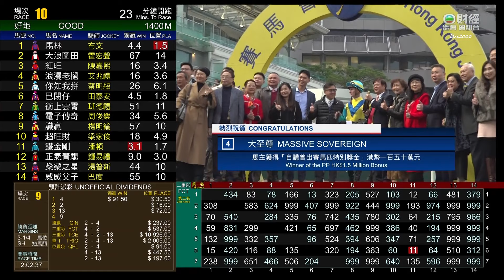03/03/2024 (473) 大至尊 (J208) 潘頓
03/03/2024 沙田 (場次473)
第三班 - 2000米 - (80-60) - 森麻實讓賽
場地狀況 : 好地
賽道 : 草地 - "B+2" 賽道
時間 : (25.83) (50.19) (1:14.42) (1:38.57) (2:02.37)
分段時間 : 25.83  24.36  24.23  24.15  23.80